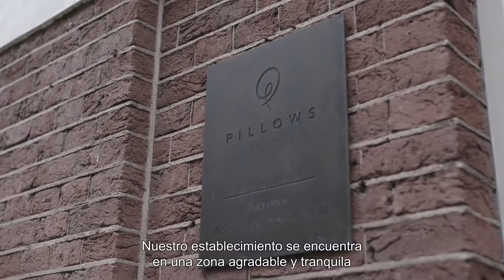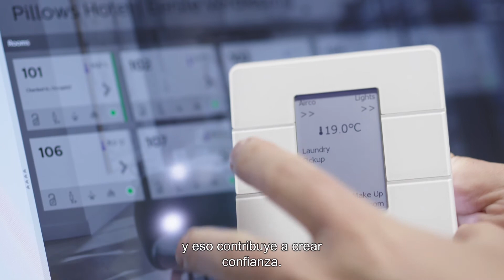El hotel Pillows se une a la plataforma de Interact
Con motivo de que los huespedes disfruten de toda la experiencia hotelera, Hotel Pillows ha decidido implantar la plataforma Interact Hospitality para adaptar la habitación a sus necesidades y dotar de mayor eficiencia a los trabajadores del hotel. Para saber más